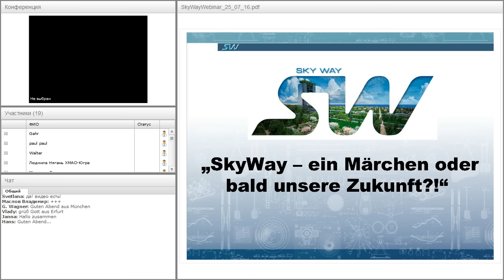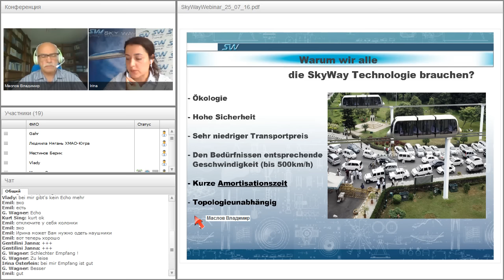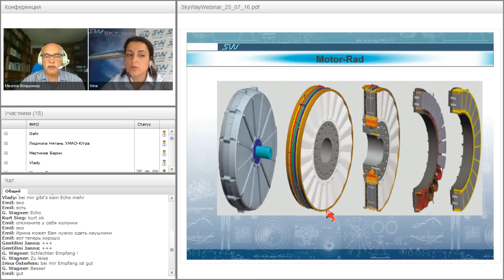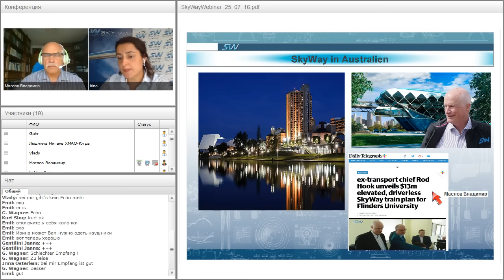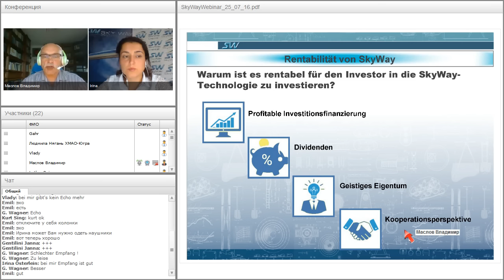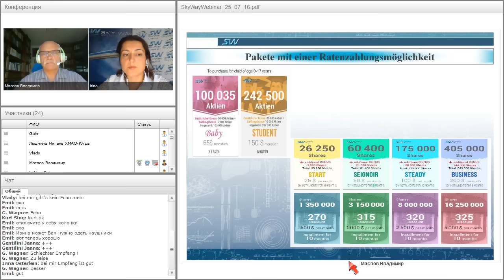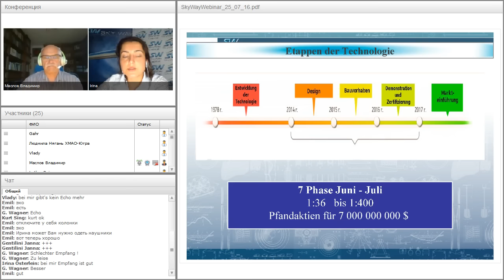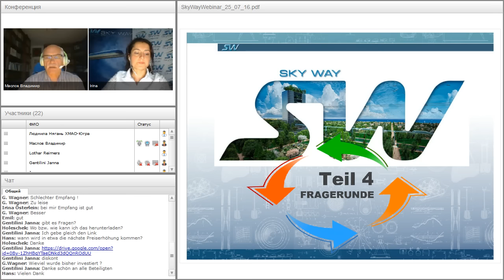Вебинар от 01.08.2016. Основы технологии SkyWay.